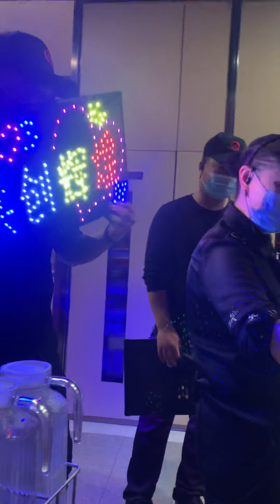Children are very happy. But what about homework? I’m sure finish homework is a very hard job.